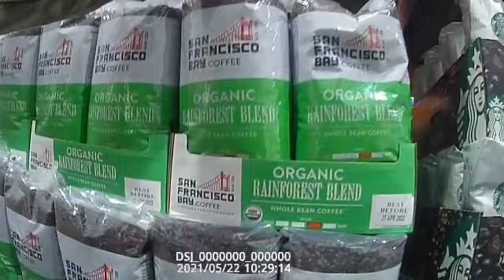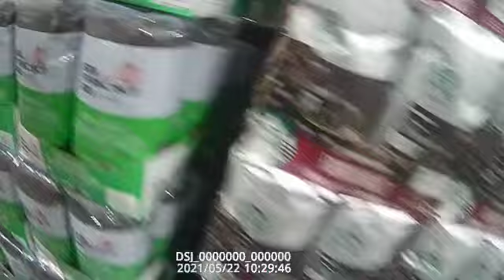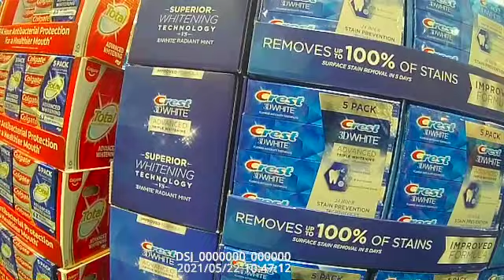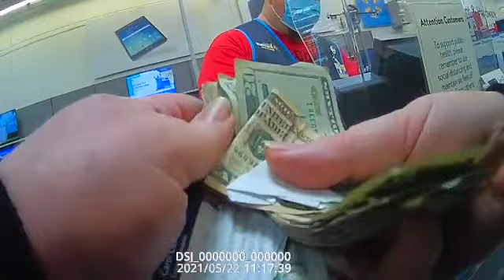SHOPPING WITH CONARTIST MOTHER INLAW